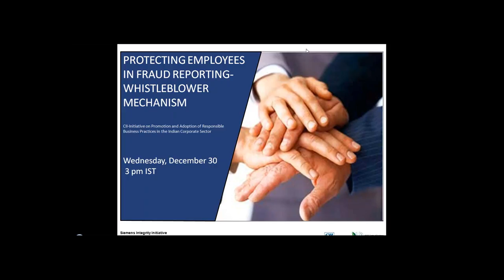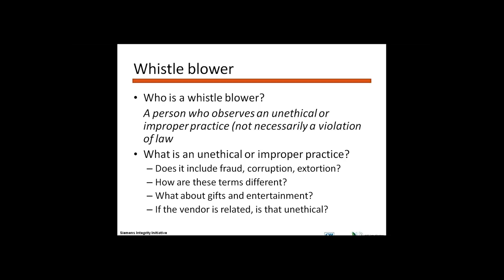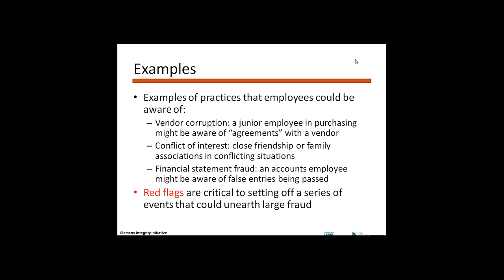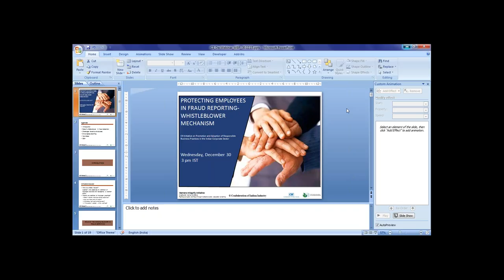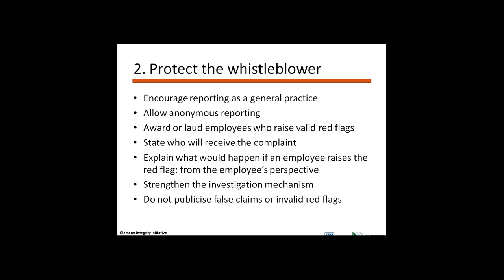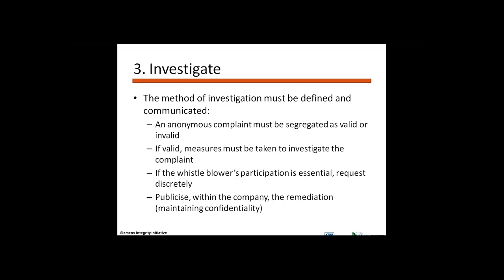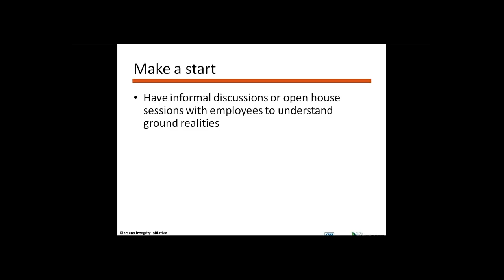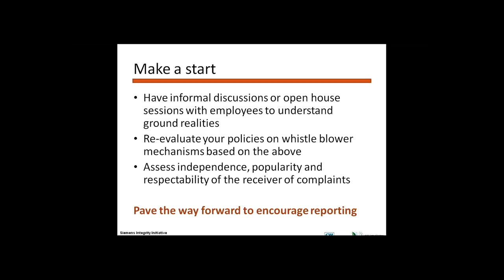FRAUD REPORTING–WHISTLE BLOWER MECHANISMS